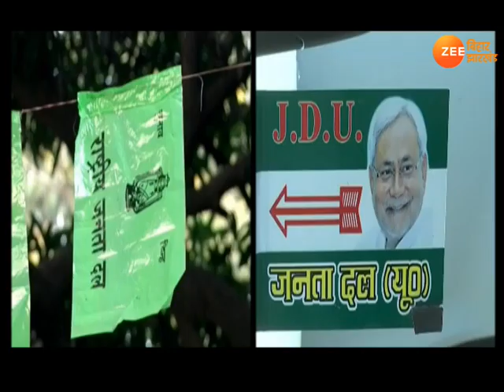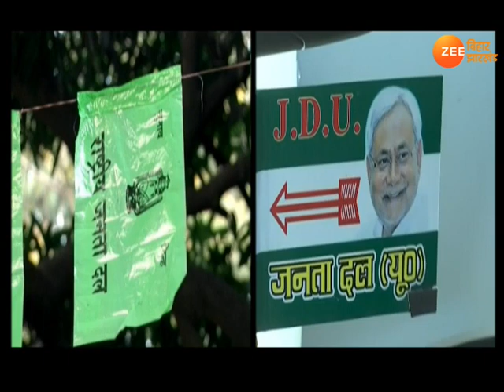बिहार: NDA की सीटों का ऐलान आज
NDA की डील फाइनल होने के बावजूद अभी तक उम्मीदवारों के नाम पर सस्पेंस है. हालांकि कहा तो ये जा रहा है कि लगभग NDA के सभी दलों में प्रत्याशी तय है. बस कुछ सीटों पर मंथन जारी है. जिस वजह से देरी हो रही है. लेकिन उम्मीद जताई जा रही है कि 23 मार्च को NDA की तरफ से उम्मीदवारों के नाम का ऐलान कर दिया जाएगा.